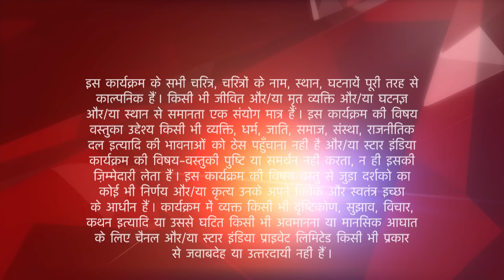Naamkaran | Avni aur Neil ki planning hui fail!